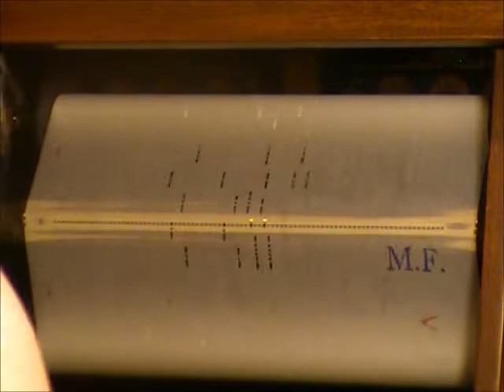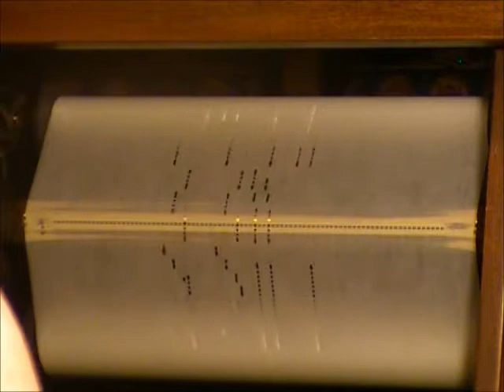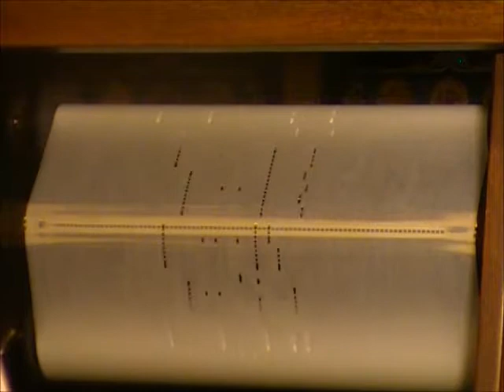THE CHRYSANTHEMUM - ARTCRAFT MUSIC ROLL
The Chrysanthemum - An Afro-American Intermezzo

By Scott Joplin

ARRANGED FOR PLAYER PIANO BY
L. Douglas Henderson

The Chrysanthemum is a ragtime piece for piano

composed by Scott Joplin in 1904. This piece was

dedicated to Freddie Alexander, the woman who was

to soon become his second wife. Freddie who died

on September 10, 1904, only ten weeks after their

wedding, of complications resulting from a cold,

Ragtime was very popular at the time, but it

wasn't considered 'serious' music. Joplin

subtitled this piece as 'an African-American

intermezzo' probably in order to associate his

music to the classical styles. A standard

performance of this piece lasts about 5 minutes.